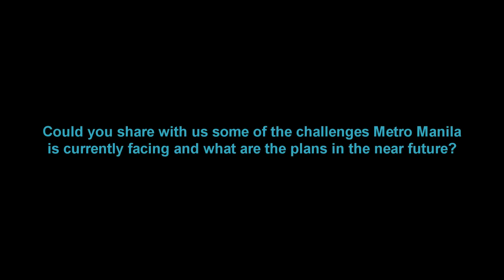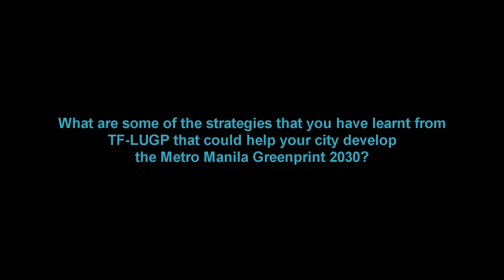Cristina Velasco: Interview with CLC (Manila's plans for the future)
CLC interviewed Mrs Cristina Velasco- Consultant, Metro Manila Development Authority, Philippines- at the Temasek Foundation Leaders in Urban Governance Programme in May 2013.

In this video, she shared some of the challenges Metro Manila is currently facing and some of the strategies learnt from TFLUGP that could help Manila develop the Metro Manila Greenprint 2030.